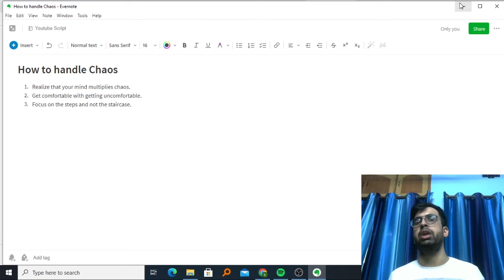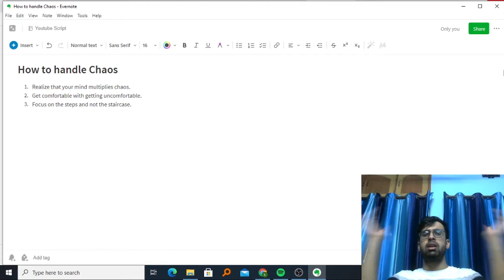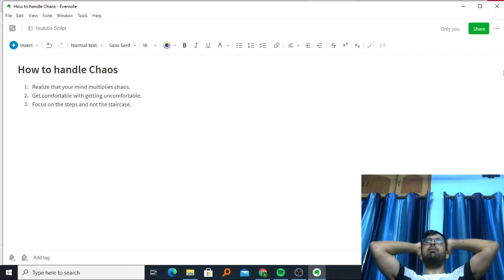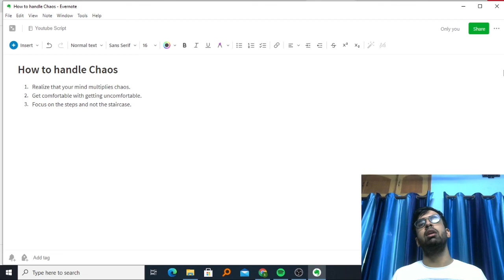How to handle Chaos in Life | Hindi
In this video, I am going to share some tips on how to make a strong mindset to handle all the chaos in life.